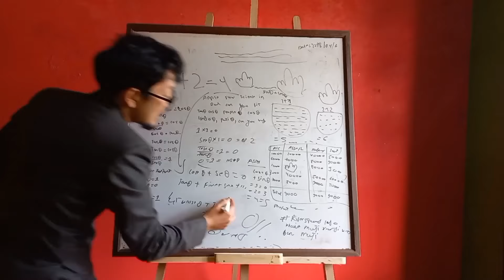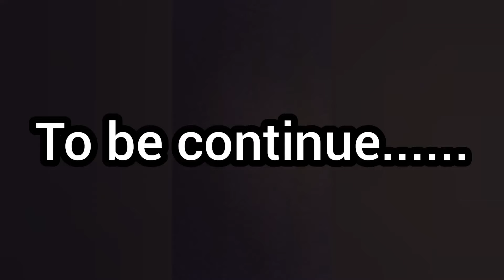DAD's Breakup be like/Raising Brothers vines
Raising Brothers

Dad's break up be like ..

  yo aaune friday feri parents meeting aauxa haii.

others episod to be continue...